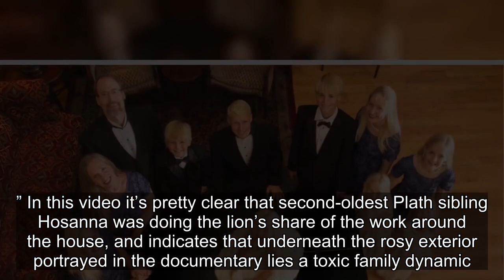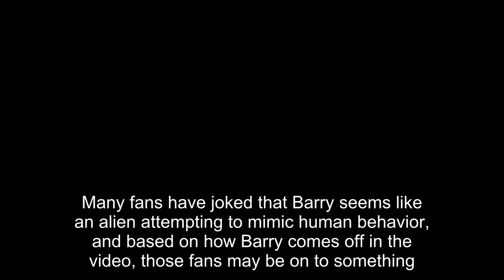Welcome To Plathville: Cringiest Parts Of The Plath Family Documentary